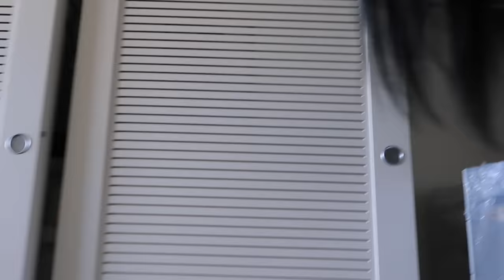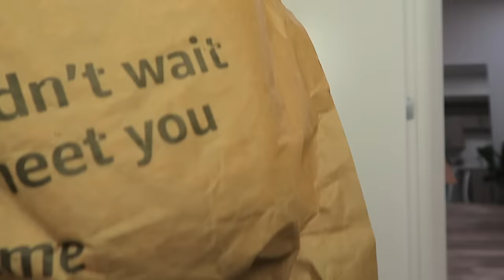vlog: empty apartment tour, moving week, amazon haul, updates